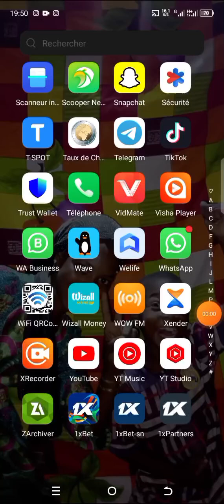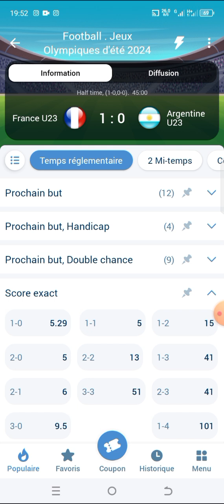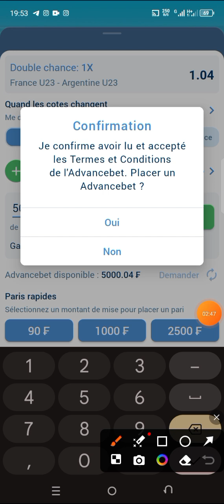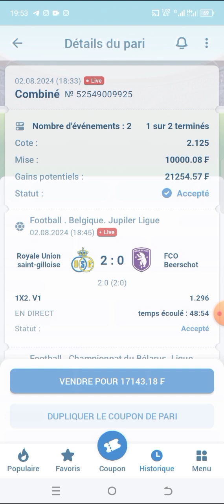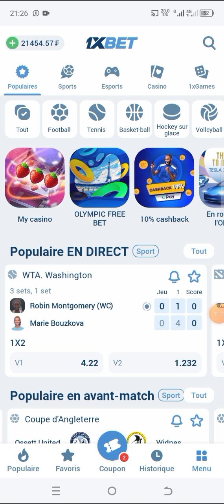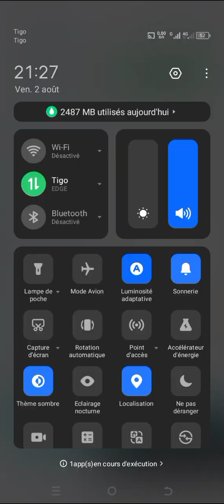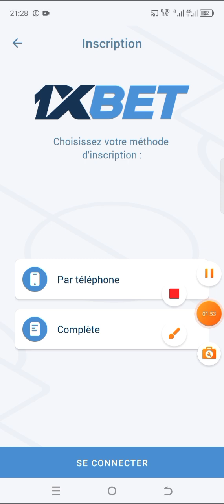Les Secrets pour Emprunter de l'Argent sur 1xbet"😱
Bien sûr! Voici une suggestion de description pour votre vidéo sur l'emprunt d'argent sur 1xbet :

Dans cette vidéo, je vous explique en détail comment emprunter de l'argent sur 1xbet. Que vous soyez un parieur débutant ou expérimenté, ce guide complet vous montrera toutes les étapes pour obtenir un prêt directement sur la plateforme. Découvrez les conditions à remplir, les avantages et les précautions à prendre avant d'emprunter.

🚀 **Au programme :**
- Introduction à l'emprunt d'argent sur 1xbet
- Étapes pour demander un prêt
- Conditions d'éligibilité
- Avantages et inconvénients
- Conseils pour utiliser les fonds empruntés de manière responsable

- [Placez des paris dans l'application mobile 1xBet ! Pour télécharger l'application pour Android, veuillez suivre le lien suivant Pour télécharger l'application pour iOS, veuillez suivre le lien suivant

N'hésitez pas à ajuster la description selon votre style et les spécificités de votre vidéo.